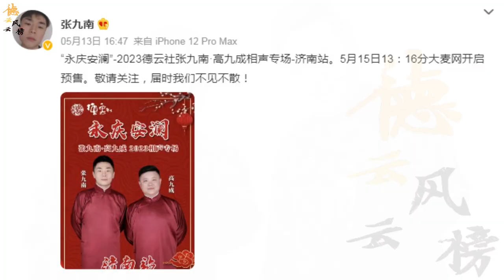【德云社】十年磨一剑付出总会有回报，张九南高九成专场官宣，网友：老郭真疼狗子，张九南